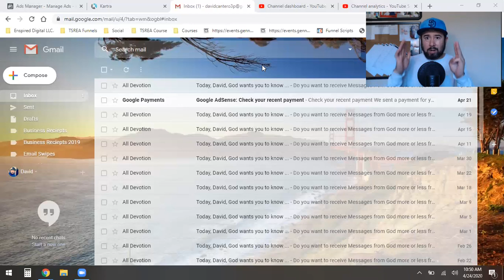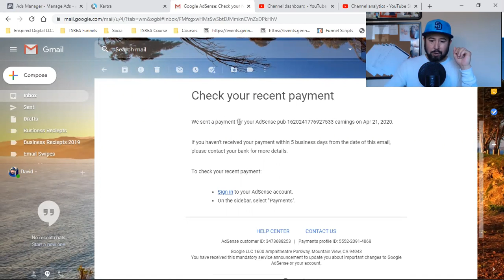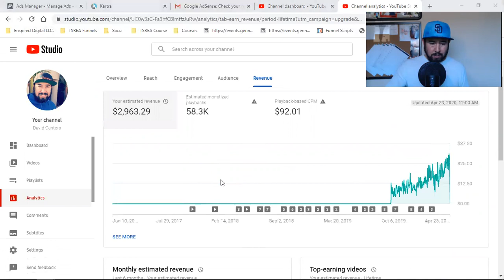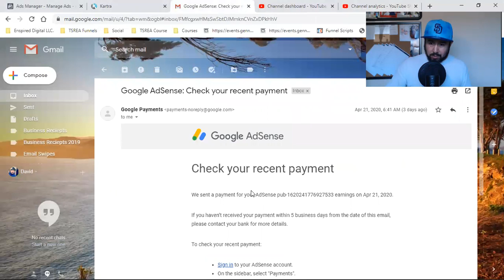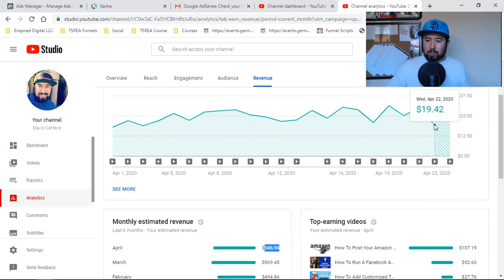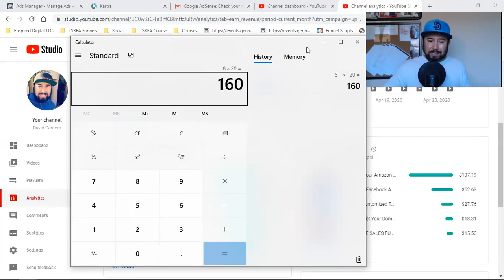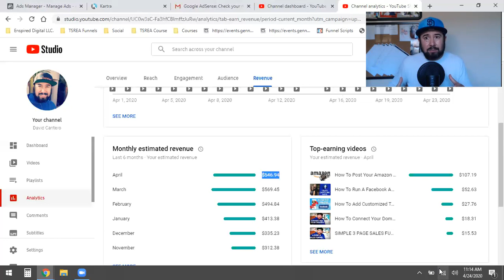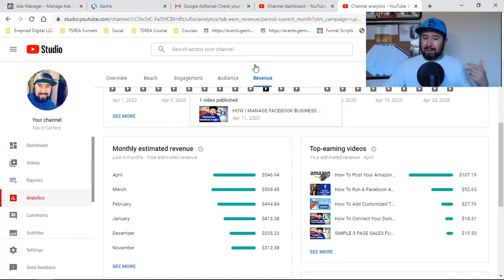ANOTHER YOUTUBE DEPOSIT (IT KEEPS GOING UP)